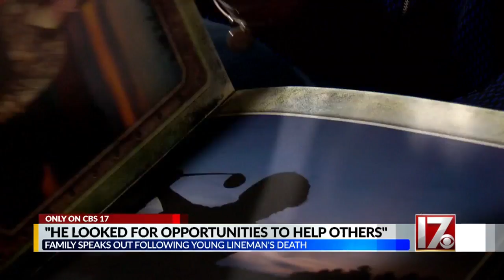Family remembers 22-year-old NC lineman killed in Florida